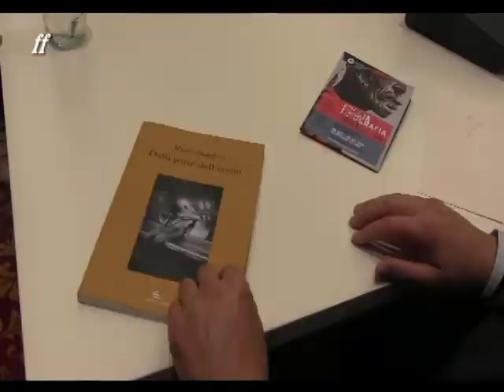Dondero, l'eleganza del cuore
Mario Dondero, il più grande fotogiornalista italiano, è il protagonista della mostra antologica "Dalla parte dell'uomo", in esposizione in Via Arpi, alla Fondazione Banca del Monte di Foggia (che ha organizzato l'iniziativa con il Fotocineclub di Foggia) fino al 30 novembre. Il servizio di Enrico Ciccarelli